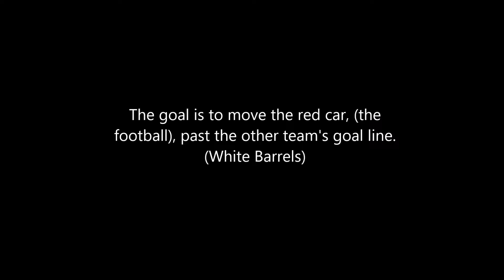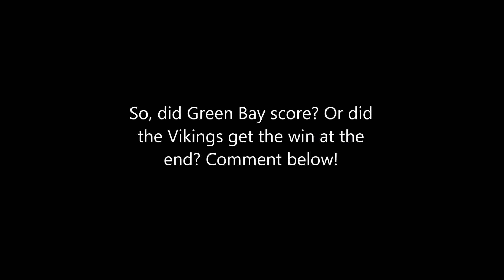Vikings vs Packers Demolition Derby Football - Cedar Lake Speedway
A special Demolition Derby: Vikings vs Packers football! 2 Packers cars face off against 2 Vikings cars. To win, one team must push the red car, (the football), past the other team's goal line. Lots of car-crunching action on the Minn-Wisc border at Cedar Lake Speedway. But who won? That can be arguable! Post your opinion below, and share with either your football or race car fans!